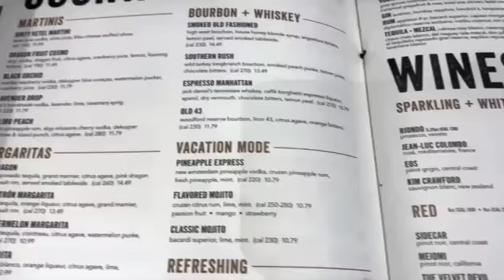WEEKLY VLOG: PLANNING | TRIP TO AMERICAN DREAM MALL | KYLA E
ABOUT ME ♡:

Name: Kyla Eaves
Birthday: 3/17
Hometown: Pasadena, CA
Ethnicity: African American

Camera I Film With:  CANON M6
Lens I Use: 15-45 mm & EF-M 22mm